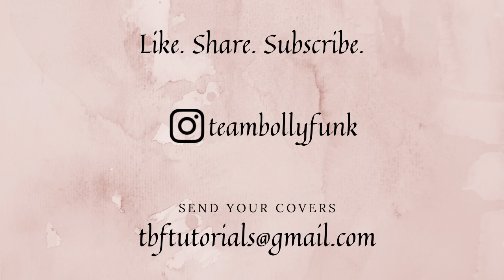Raataan Lambiyan | Shershaah | Kiara - Siddharth | Team BollyFunk | Bollywood Choreography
Here is our choreography on the most requested song of this season. We had so much fun creating this for you. Love this beautiful song sung by Asees Kaur and Jubin Nautiyal.

Send in your dance cover videos on this choreography on Instagram with tbfdance or

Raatan lambiyan dance performance
Raatan lambiyan dance
Siddharth Malhotra
Kiara Advani
Shershaan
Asees Kaur
Jubin Nautiyal
Tanishq Bagchi